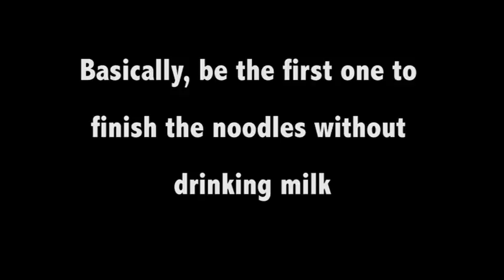Rutgers TASA: Korean Fire Noodle Challenge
Rutgers TASA takes on the Korean Fire Noodle Challenge! 🔥

*NOT PRESENT IN VIDEO*
Amy Mei (Social Chair)
Regina Manalo (Graphic Arts Coordinator)

Filmed & Edited by: Jessica Lee